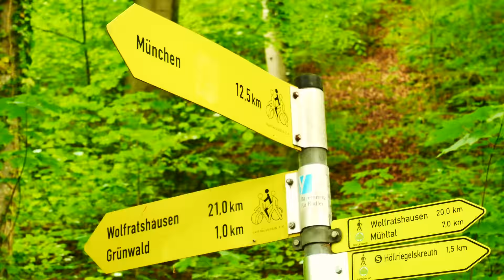Grunwald, Isar, Beach, Grill and Castle - Travel Germany [4k]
Journey to the Isar river near far from Grunwald, Bayernm Germany (close to Munich).

00:50 A Grunwald bridge (Grünwalder Brücke) connecting the green areas of Grünwald and Pullach via the Isar River flowing in a deeply cut valley. At the time of its completion in 1904, it was the largest iron-concrete bridge in the world.

01:34 Here you can find a perfect place to grilling on the beach!

02:40 Near the shore is Grunwald Castle. The castle square goes probably back to a Roman watchtower on the Isar river. The high medieval castle of the 12th century was documented as a possession of the counts of Andechs. In 1293 it came into the possession of the Wittelsbach. Louis II, Duke of Bavaria acquired at that time the possession of the fortress from Ulrich Vellenberg, a ministeriales of the Counts of Andechs. The castle served then also as a residence for his consort Matilda of Habsburg. The present building dates mainly from the late 15th century, when the castle was renovated to celebrate the wedding of Albert IV, Duke of Bavaria with Kunigunde of Austria, a daughter of emperor Frederick III. The construction work was carried out 1486–87 under the direction of the foreman Jörg Weikertshausen. Louis X, Duke of Bavaria was born here in 1495. The castle was then used as a ducal hunting lodge, prison and powder magazine. (Read more